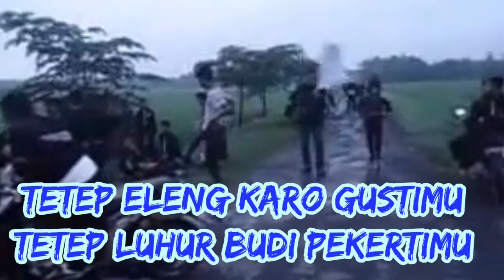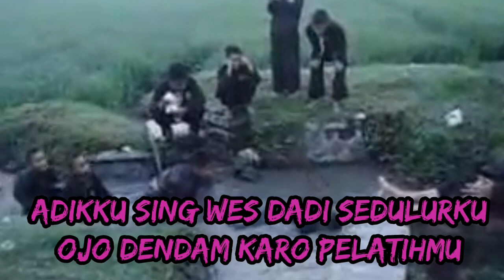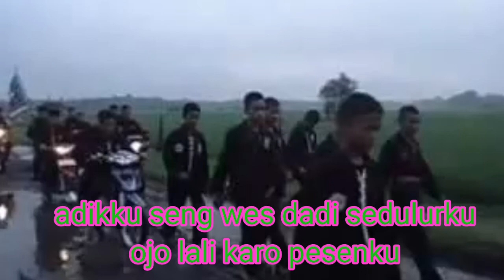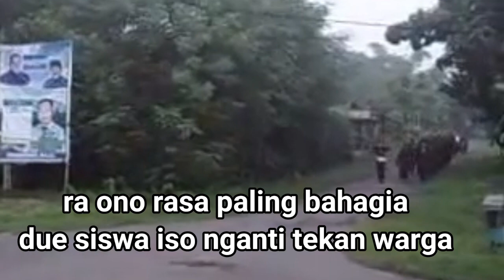SISWA PSHT JAMAN DULU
PERSAUDARAAN SETIA HATI TERATE (PSHT) ADALAH BELA DIRI PENCAK SILAT YANG BERASAL DARI INDONESIA, PSHT BERPUSAT DI KOTA  MADIUN  PROPINSI JAWA TIMUR .

APAKA KABAR  LUR...SEMOGA SELALU SEHAT DAN SELALU DALAM LINDUNGAN YANG MAHA KUASA

SEMOGA ANDA SEMUA SELALU HIDUP BERBAHAGIA

JEMPOL,LIKE ANDA YANG KU HARAPKAN DARI KALIAN, ITU   TANDA NYA ANDA MENGHARGAI KARYA- KARYAKU KU..

instagram /fb :@doni ashter sisatria jagat